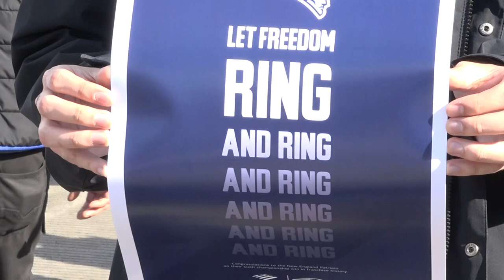Patriots 2019 Super Bowl Victory Parade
The City of Boston hosted a duck boat parade on Tuesday, Feb. 5  to honor the New England Patriots’ victory in the 2019 Super Bowl.
Gaia De Simoni and Naa Dedei Coleman report.